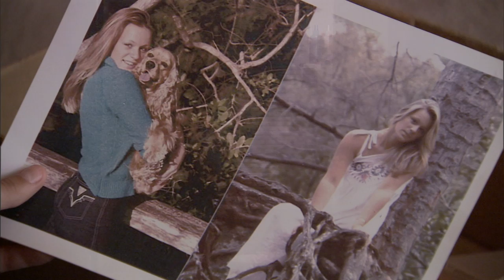AN Preview B